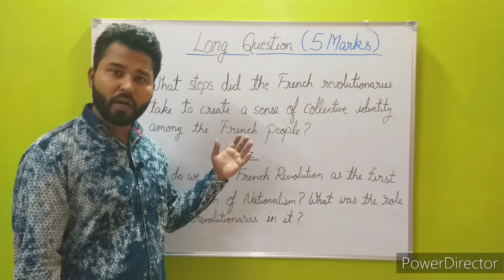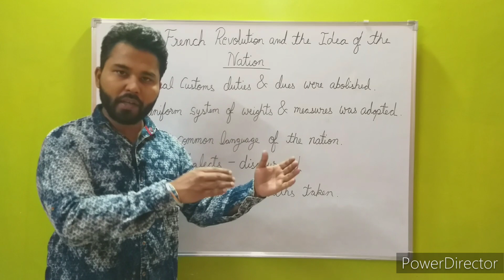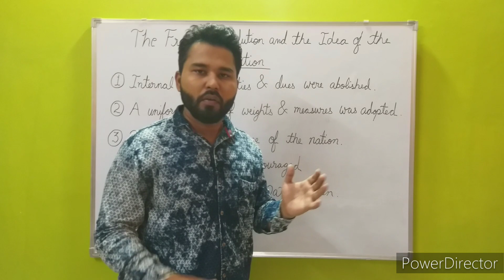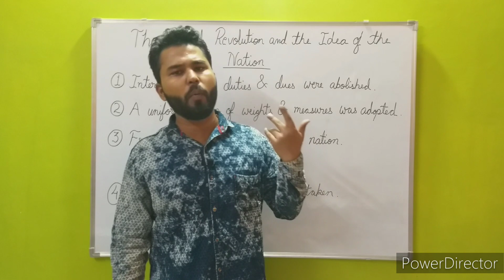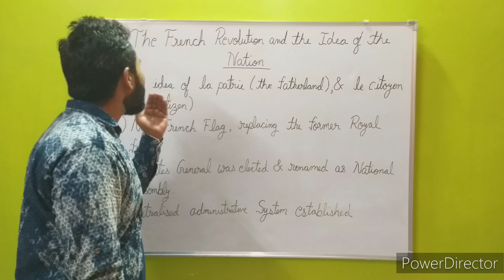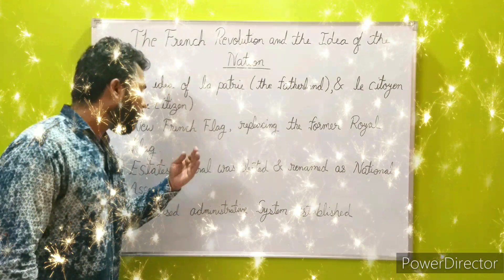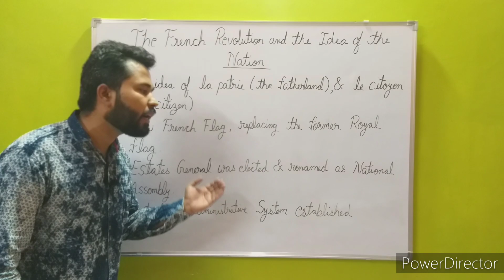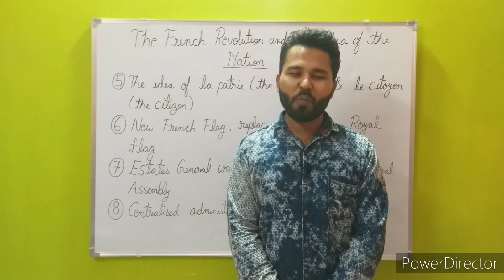Steps Taken by French Revolutionaries | Class-10 History | Nationalism in Europe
ये video class-10 के students के लिए है।ये topic long answer के लिए बहुत important है इसे जरूर तैयार कर लीजियेगा। 5 marks मे आएगा ये topic।

Chapter - Nationalism in Europe

Topic - Steps taken by the french revolutionaries

What steps did the French revolutionaries take to create a sense of collective identity among the French people?
Class 10
Board exam tips
CbseCbse class 10 history important questions
Class 10 sst
Class 10 sst important questions 2023
board exam
history channel
history documentary